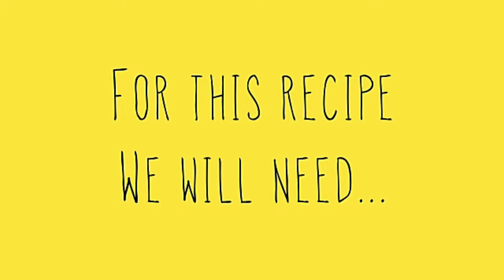Chicken Arroz Caldo Recipe | Chicken Rice Porridge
Learn how to cook Chicken Arroz Caldo.  A chicken rice porridge made by cooking rice in chicken stock until it's thick and creamy.  This is one of the comfort foods of Filipinos.